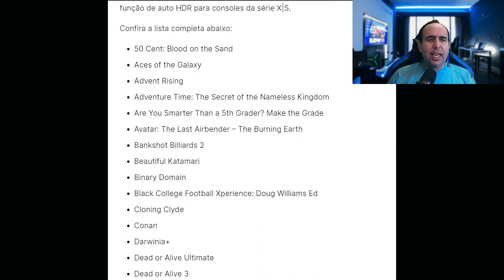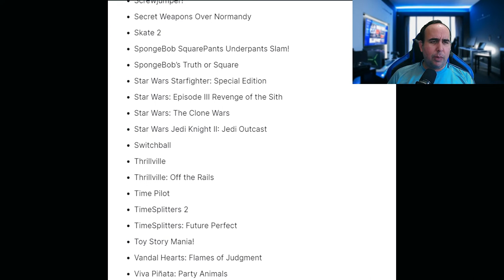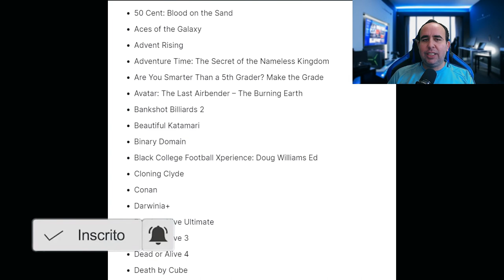XBOX E PC - MAIS DE 70 JOGOS GRÁTIS NA RETROCOMPATIBILIDADE E HALO INFINITI